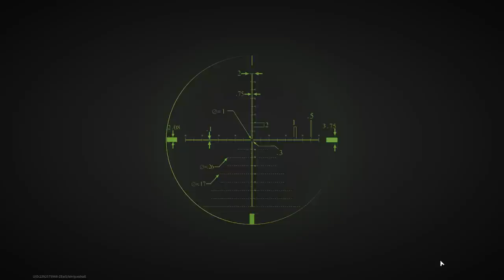The Harsh Everyday Life Of A Marauder - Lost Light